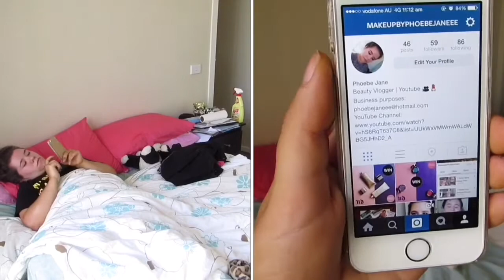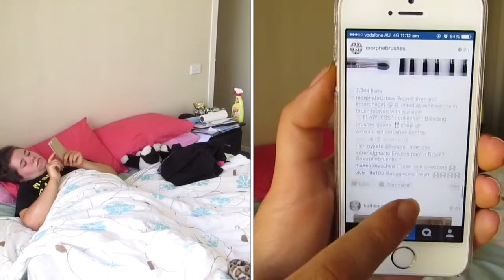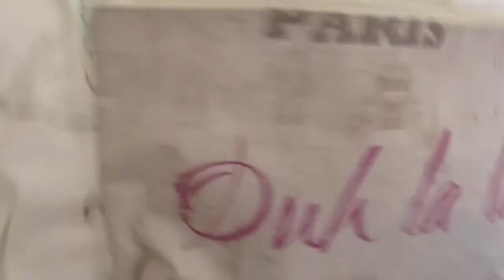Spend The Day With Me | Morning Routine | MAC Pro VIP Night ♡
Hey gorgeous, I hope you're having a wonderful day.This is a kind of different video. In this video I included my morning routine, my outfit, my skincare, what I pack to 'travel' and a bit of a MAC student pro night. Which means of course I filmed a MAC haul :p will be up soon!

Outfit:
- Top from boutique in shopping centre
- Skirt from Cocolatte
- Shoes from good old K-Mart

I'm obsessed with all things beauty, so come hang out and let's help feed each others beauty addictions! Haha
I upload roughly every 4 - 5 days! xx